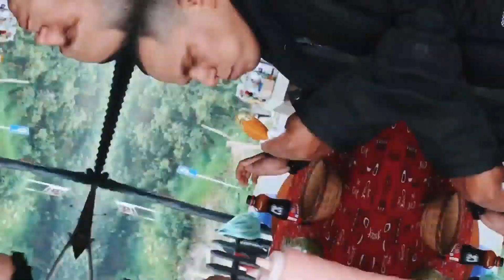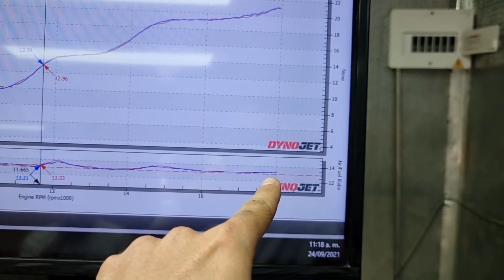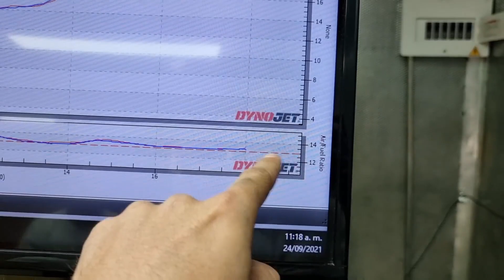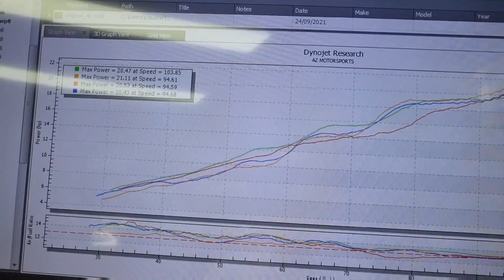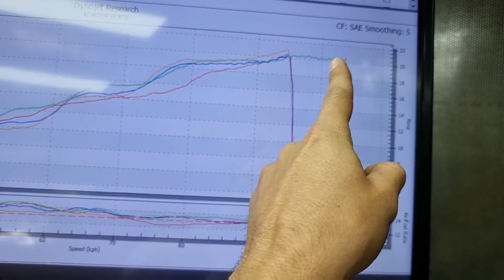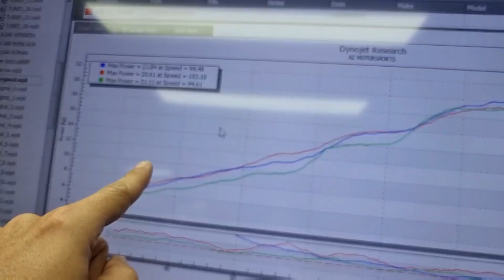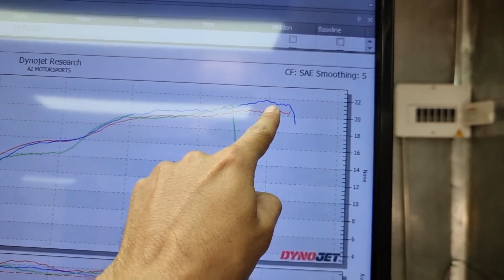Por Esto NO Debes MODIFICAR El Escape Ni El Filtro De Aire De La Pulsar NS200 Fi!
HOLA MAQUINAS espero les guste este video y dejen su comentario y su like